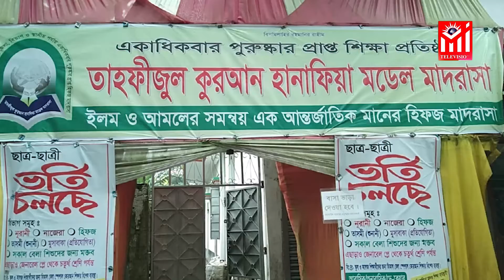ইন্দুরকানীতে পবিত্র ঈদ-ই মিলাদুন্নবী (স) উপলক্ষে দোয়া অনুষ্ঠান ও পুরস্কার বিতরণ।